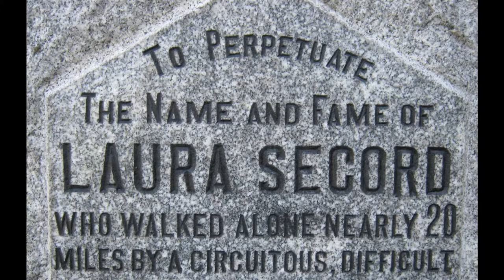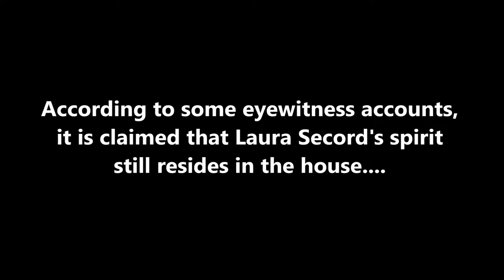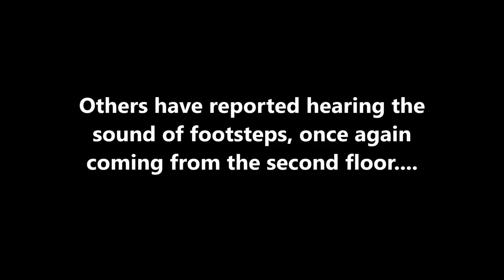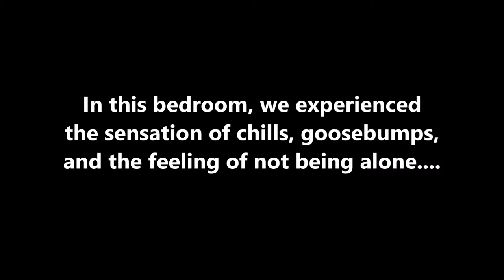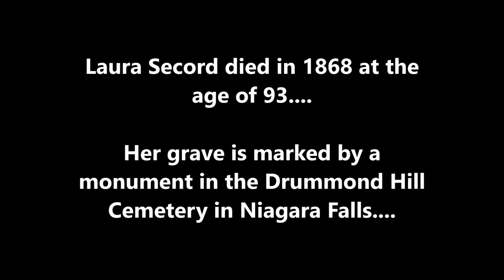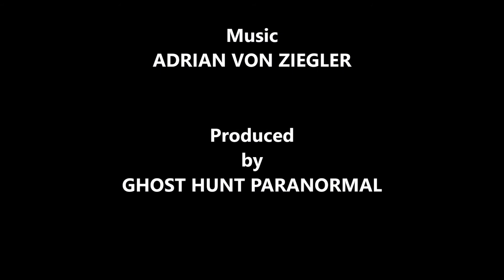Hauntings - Laura Secord Homestead